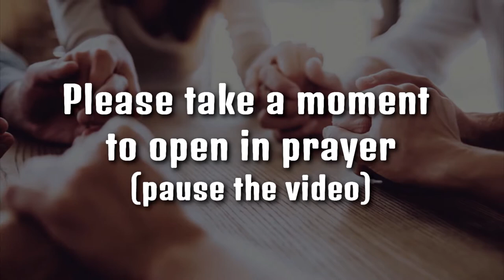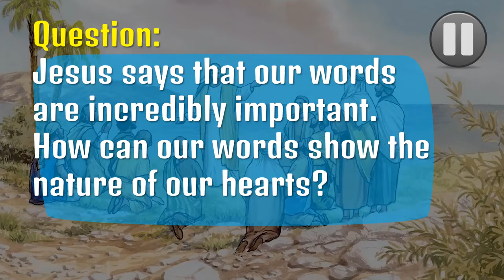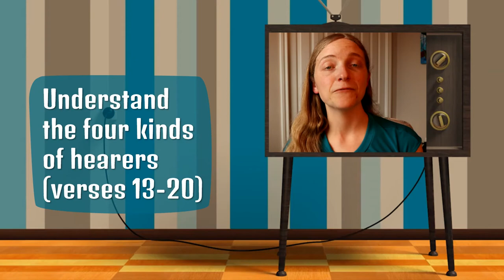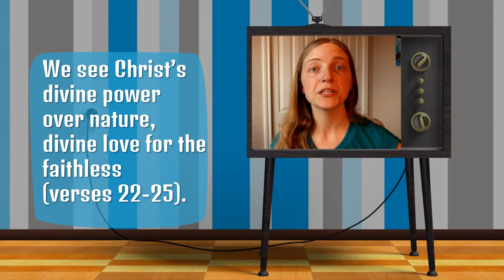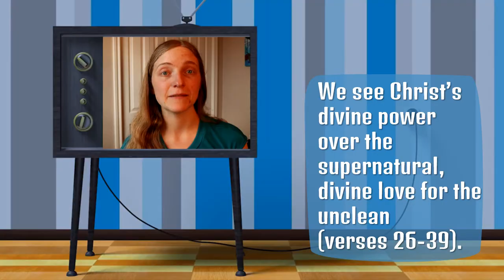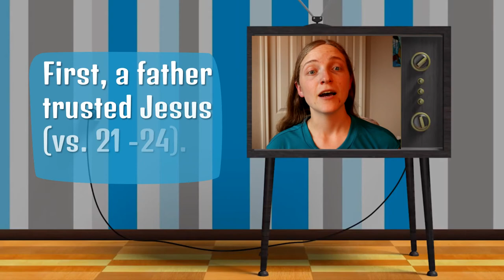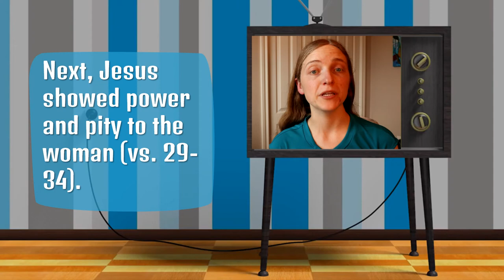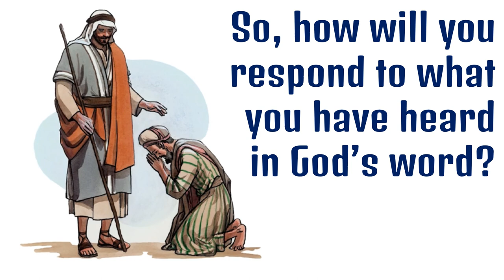Review Lessons 8-11